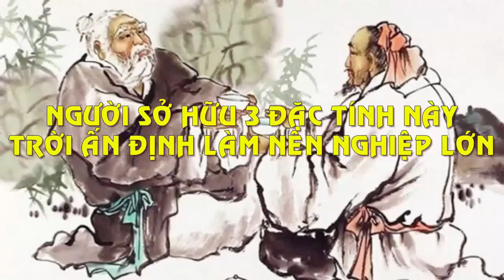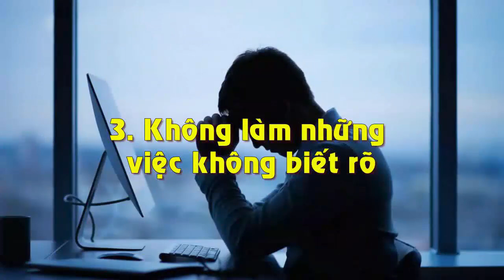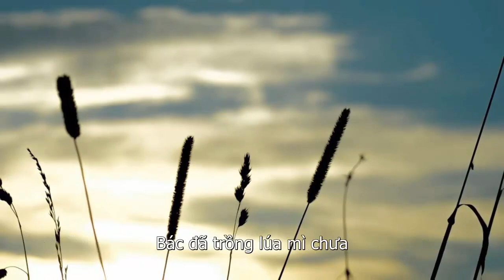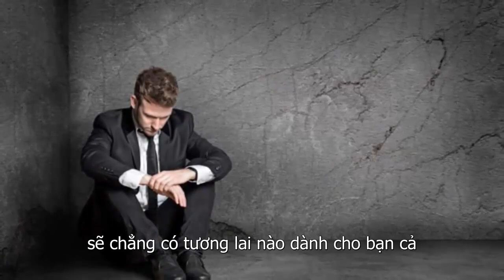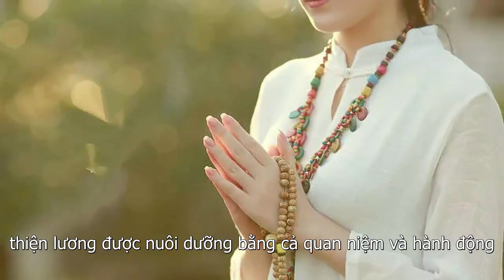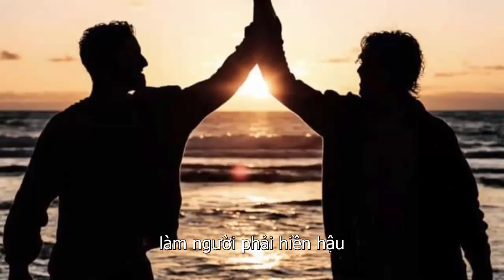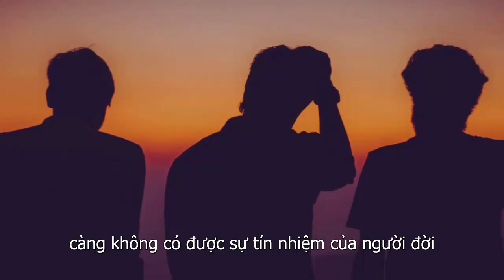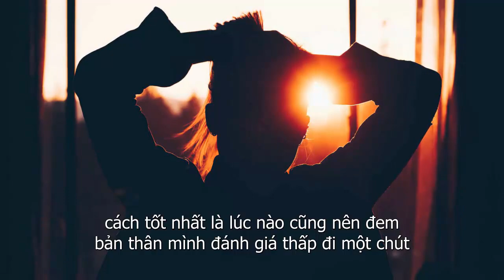Người Có 3 Đặc Điểm Này Trời Ấn Định Làm Nên Nghiệp Lớn